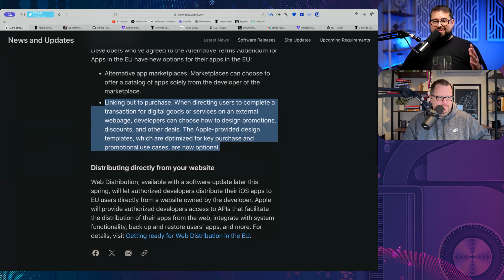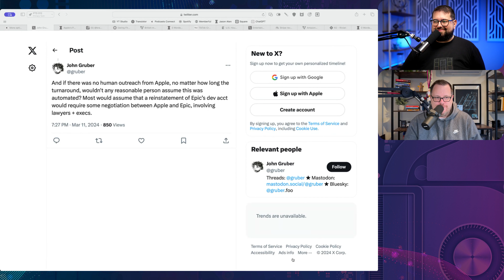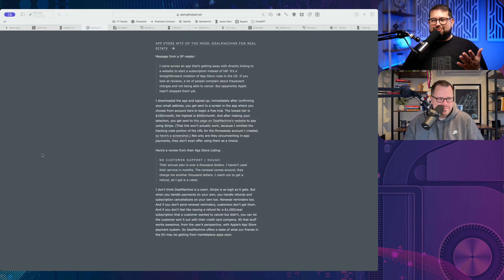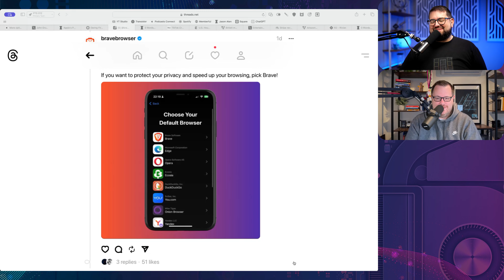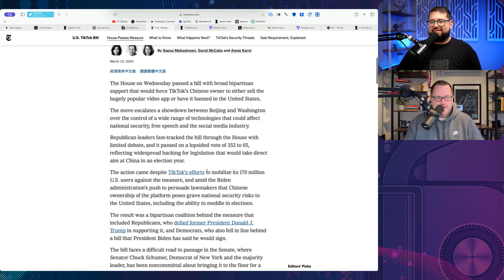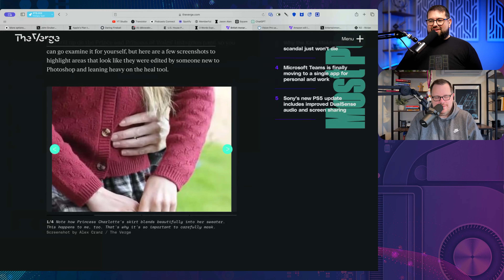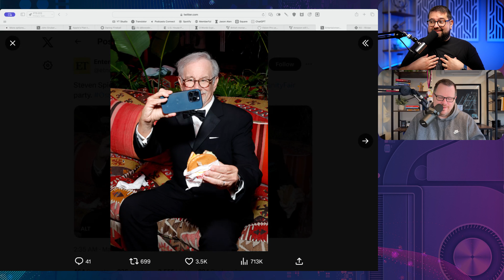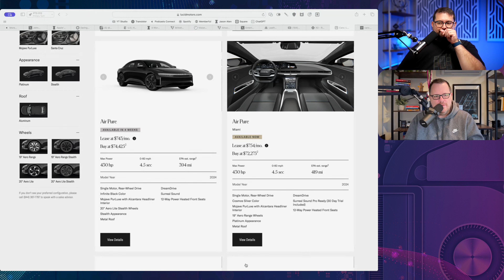TikTok Ban, Apple Allows Side-Loading: Tech’s Chaotic Evil Era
Apple to allow true app side-loading in the EU, TikTok's survival attempts may have backfired, Jason and Stephen both have strong, opposing feelings about TikTok, Rivian R2, Royal Photo fail, and FineWoven case at the Oscars.

Chapters ➡

00:00 Introduction
03:11 App Store in the EU
27:18 TikTok Ban in the US
44:55 Impact of Algorithmic Platforms
52:25 How to Support the Show
53:42 The Controversy Surrounding Kate Middleton's Photo
58:41 Apple Vision Pro in Surgery
01:00:15 AI-Generated Product Pages on Amazon
01:03:18 Steven Spielberg's FineWoven Photo
01:09:57 Rivian R2 Event

Apple's Plan to Allow Sideloading on the iPhone Doesn't Address the 1 Thing Anyone Cares About

U.S. House Passes Bill That Could Ban TikTok - The New York Times

3 Words Explain Why TikTok's Effort to Avoid a Ban Backfired

British monarchy rocked by bad Photoshop job - The Verge

Vision Pro used in surgery for the first time

Amazon will let sellers paste a link so AI can make a product page - The Verge

Top (Real) Leather Cases for iPhone in 2024 - YouTube